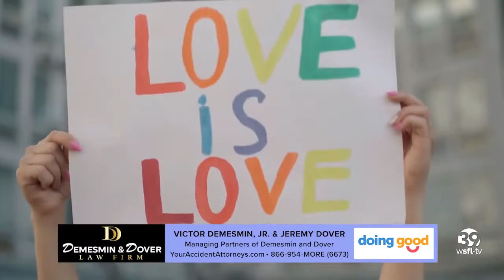Trusted Advisor, Demesmin and Dover, supports the LGBTQ+ community during Pride Month